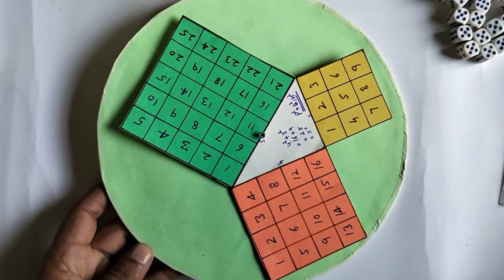Pythagoras Theorem Part 6 - ideal maths lab with models and project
The Pythagorean theorem is a fundamental principle in geometry that relates to right triangles. It states that in a right triangle, the square of the length of the hypotenuse (the side opposite the right angle) is equal to the sum of the squares of the lengths of the other two sides. Mathematically, it can be expressed as:

P^2 + B^2 = H^2